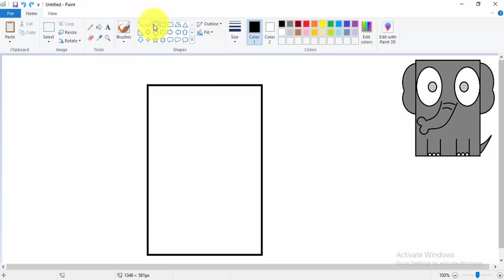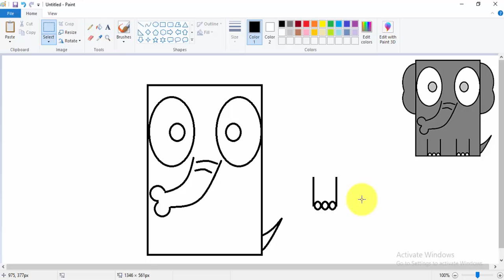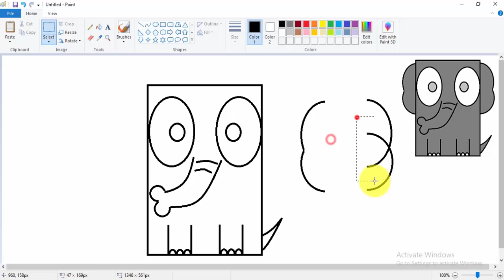Draw Elephant with Square for Kids in MS Paint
How to draw an elephant with square in Microsoft Paint?
Easy and step by step Elephant Drawing.